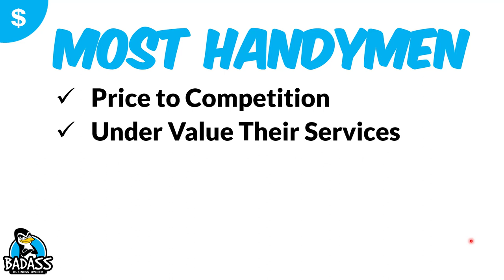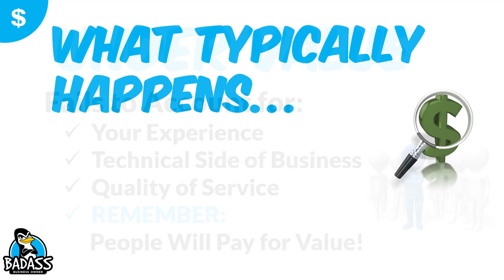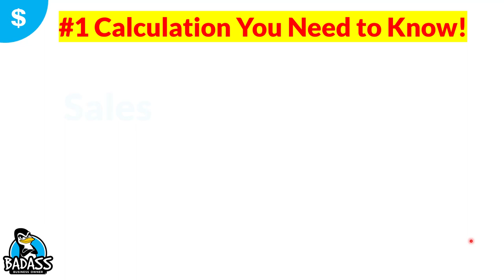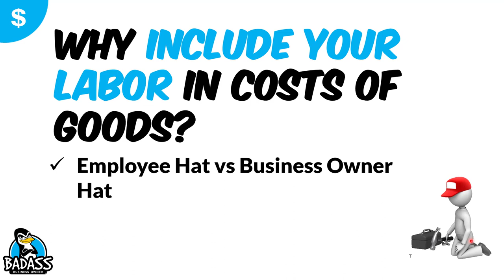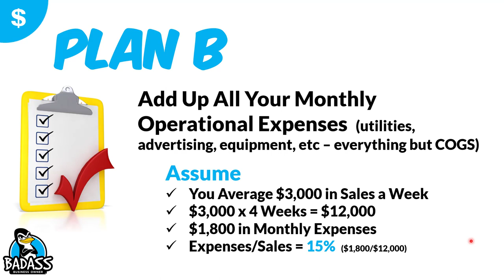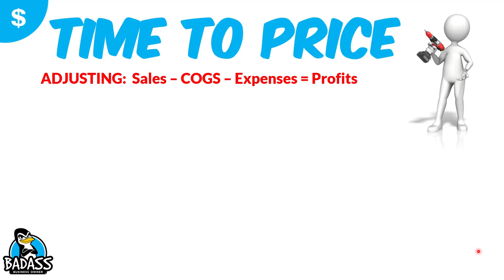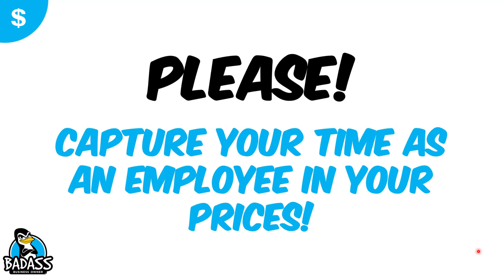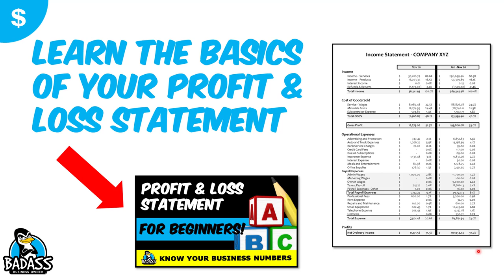How to Price as a Handyman | Having a Profitable Handyman Business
If you’re a handyman not making the profits you know you should, then let’s take a look at how you are pricing your handyman services. Most handymen undervalue and undercharge for their services. When setting your handyman prices, you will want to keep these things in mind.

Online software for home service pros. Manage many day to day tasks, same time & money. Get paid quickly (link to Quickbooks) Both are easy to learn (even if you aren’t techy!)

Books I Recommend to Help Take Your Business to the Next Level
👉 Atomic Habits by James Clear

WHO IS THIS FOR: small business owners who serve their local community & those looking to increase profits, boost sales, improve processes and develop stronger teams. Entrepreneurs who want to make more money & know their business numbers better!